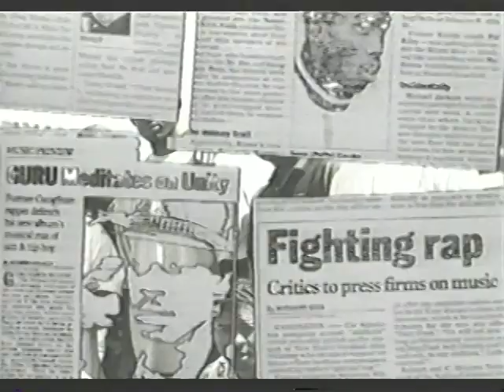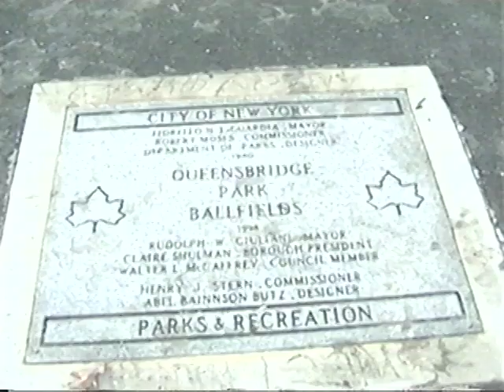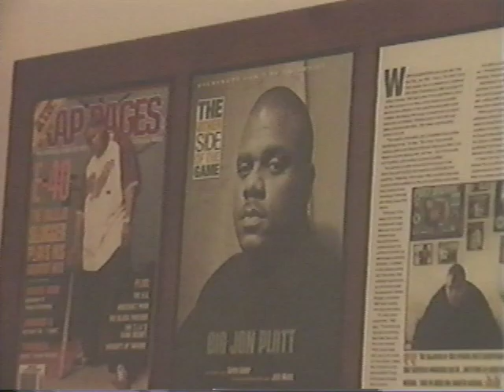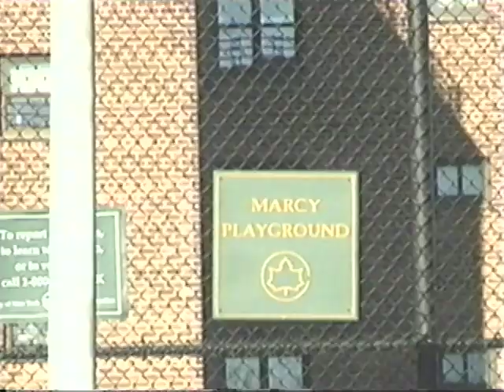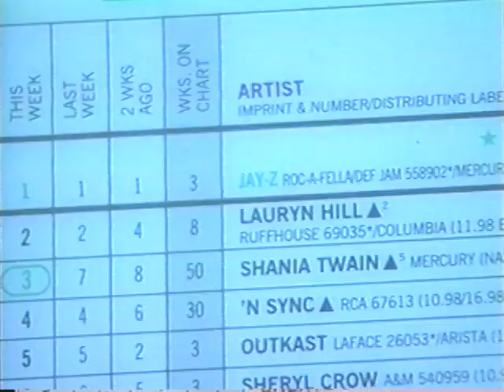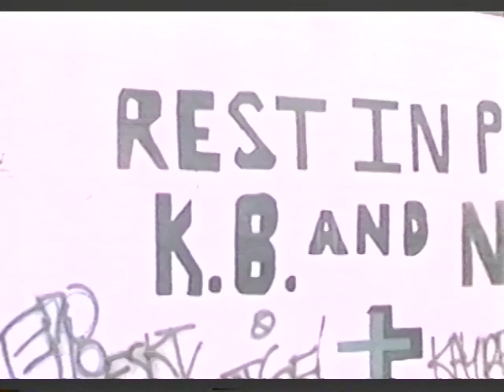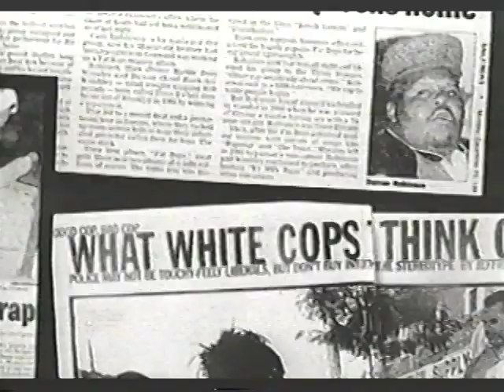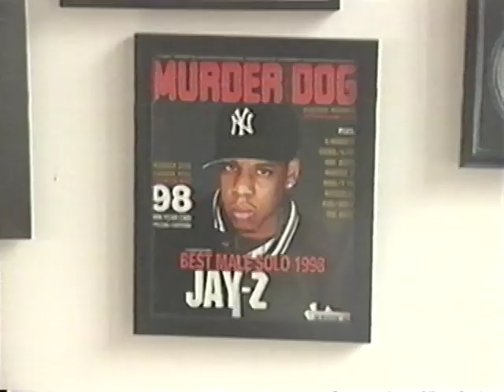Jay Z Nas QTip documentary film 1999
Shot in 1999, cool documentary talking about hip-hop, the streets and more from Jay Z, Nas, Q Tip and several others